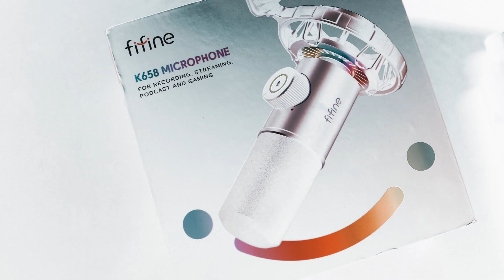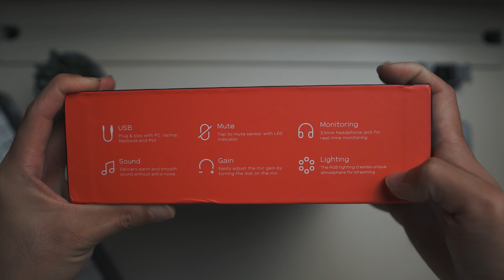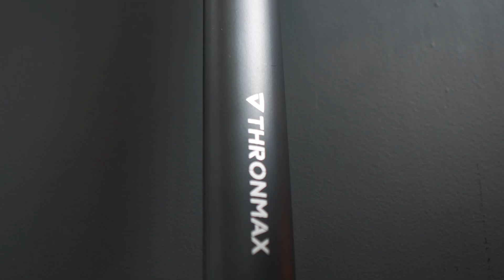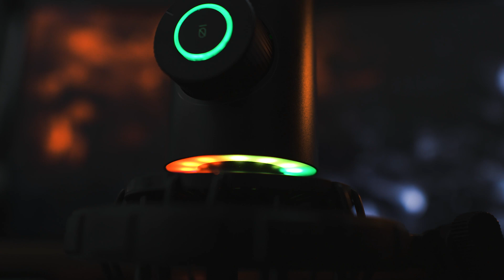which USB microphone should you get? (Dynamic vs Condenser) | Fifine K658 vs SoundTech 2.1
Do you have a microphone in your workstation setup?
Is it essential to get a microphone for your daily usage?
What type of USB microphone should you get?

Let's dive deeper and understand the difference between a USB condenser and dynamic mic, so that you'll know which suits you best and if you really need to own one.

Thronmax Boom Arm S3 (Amazon):

TimeStamp:

0:00​ - Intro
1:57 - Fifine Brand Pronunciation
2:19 - What's Inside the Box
3:28 - The Built Quality
4:43 - The Features
6:28 - Gain Test
6:56 - Distance Test
8:30 - Dynamic Mic Vs Condenser Mic
11:45 - Q&A (Conclusion)